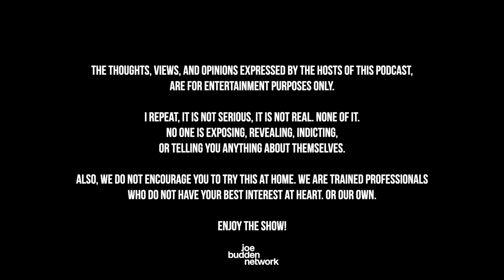The Joe Budden Podcast Episode 581 | Mister Meat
The JBP returns following the holiday and share how their Thanksgiving’s went (3:16), followed by the gangs reactions to a picture of Jerry Jones that recently surfaced from 1957 (22:39). Wallo gets roasted for his fake Target shopping spree (38:09), Mac and Cheese gets undeserved slander (41:49), and comments made to Ben Watson’s wife open up further discussions on do’s and dont’s with a significant other (48:48). Also, Ish shares information on a Balenciaga ad that is underfire (1:08:55), addressing Adam22’s fight clip (1:29:39), a Mercdes subscription service (1:42:52), Part of the Show (1:47:16), + MUCH MORE!